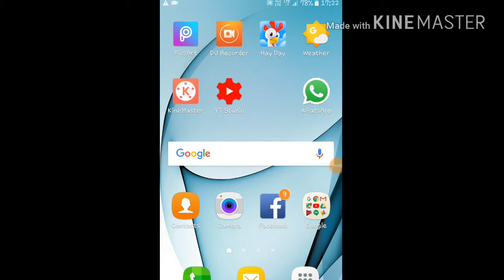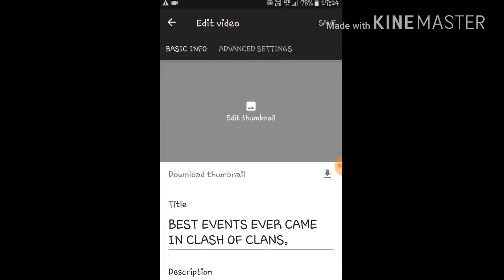How we can change the thumbnail in YouTube video.Working (100%)(2018)